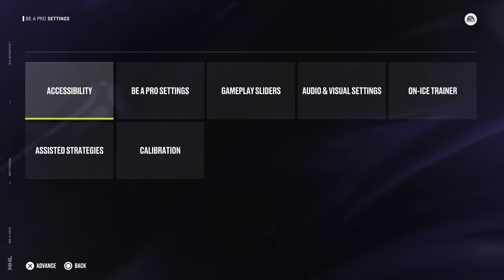NHL 24 BE A PRO ( GOALIE ) | EP 1 | THE BEGINNING!!